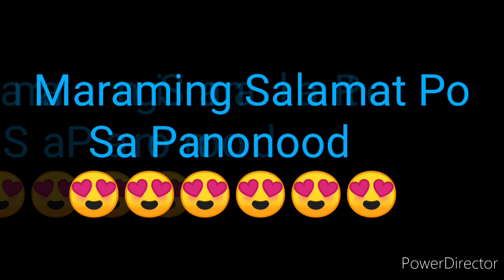STL RIZAL RESULT TODAY 3rd DRAW RESULT JULY 19, 2022 8:45pm DRAW